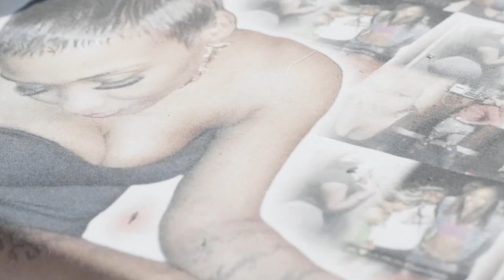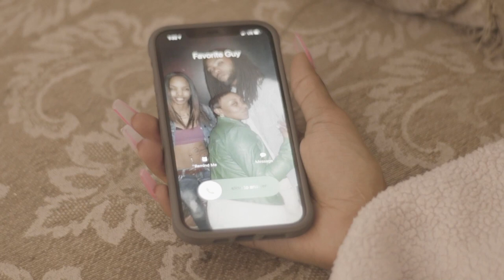FBNGB BIZZL3 f/ SB-Bsting & LaRiyah - Letter To My Sister ( Official Music Video )